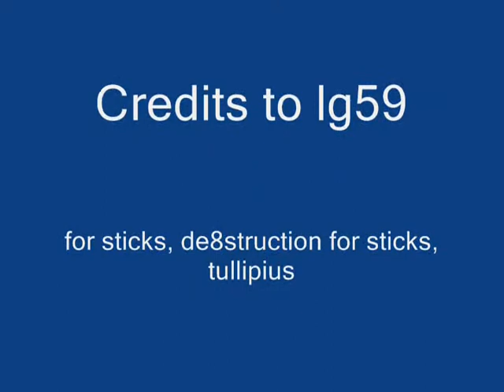Gogeta vs Brolnemba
"I QUIT YOUTUBE AND DBZBOF IS CANCELED"

This is probably my best animation throughout 2015.